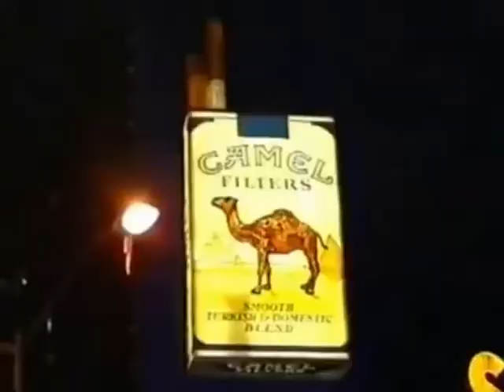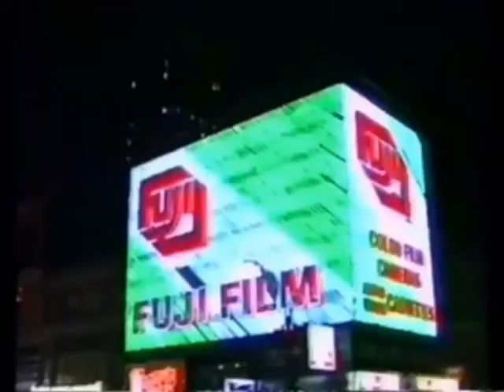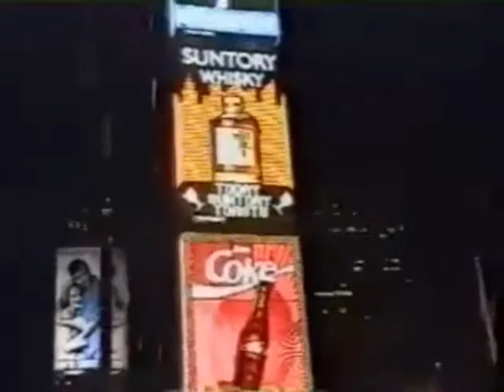𝘈𝘮𝘦𝘳𝘪𝘤𝘢𝘯 ｄｒｅａｍ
vaporwave